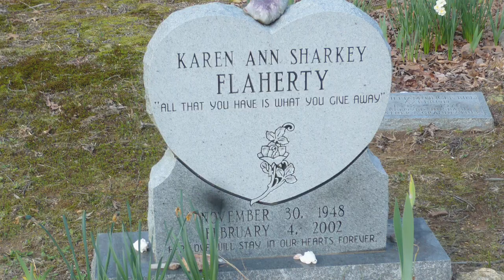The Farm Tour Summertown, TN | It Is What It Is: Jeremy Deller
During a tour of The Farm commune in Tennessee, we talked about burial practices in Iraq and at The Farm. April 7, 2009. Video by Ben Brown.